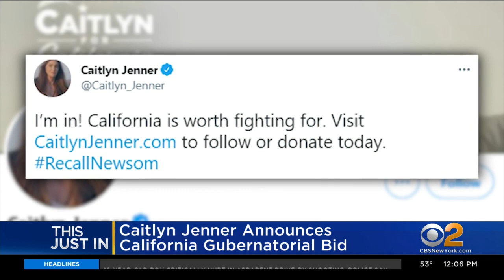Caitlyn Jenner Running For California Governor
Caitlyn Jenner announces she's running for governor of California.